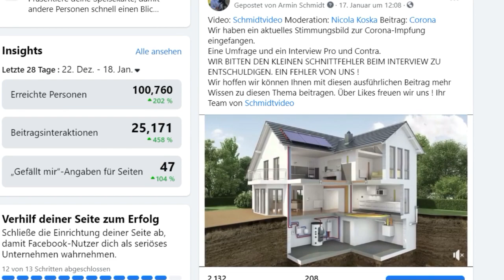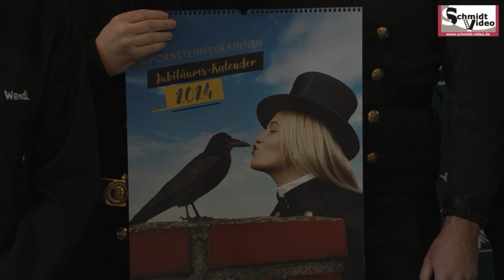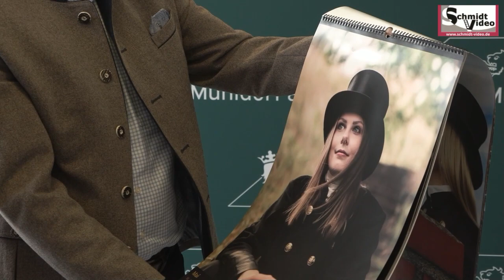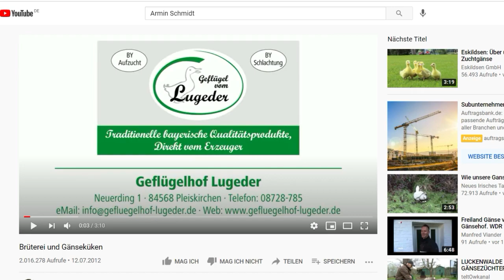Neujahrsempfang Kaminkehrer 2024 Landkreis Mühldorf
Video: Schmidtvideo
Kaminkehrer überbringen Glück, Gesundheit und eine Spende.
Der traditionelle Neujahrsempfang fand am Freitag, den 12. Januar 2024 im Landratsamt in Mühldorf statt. Alle Infos dazu hier im Video.